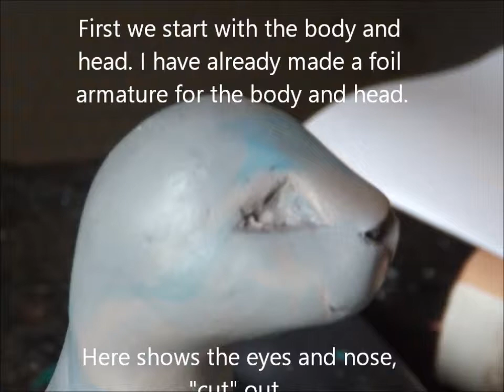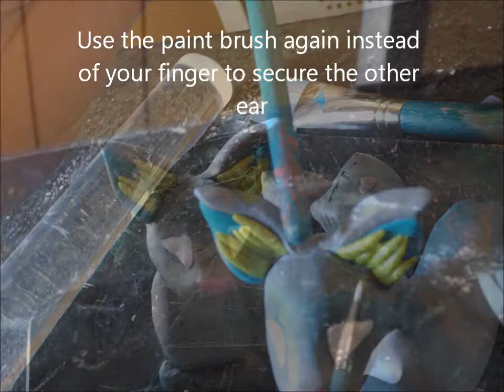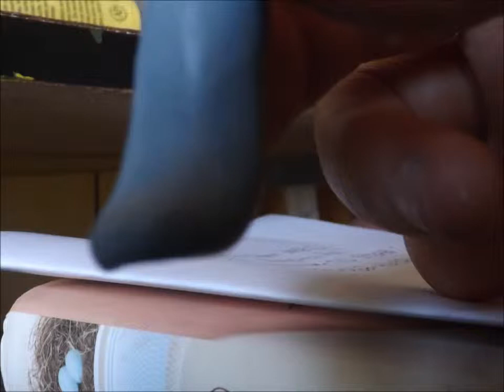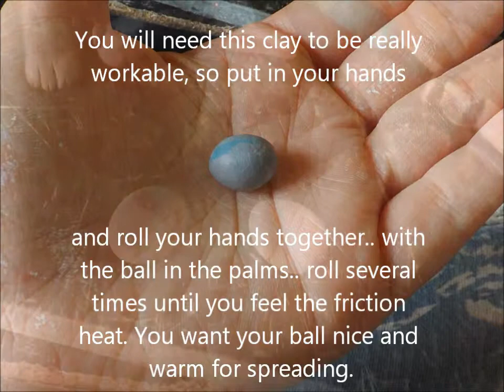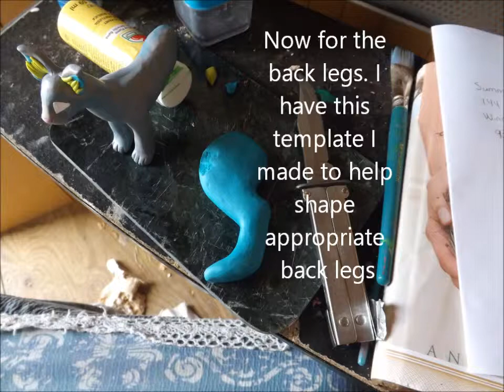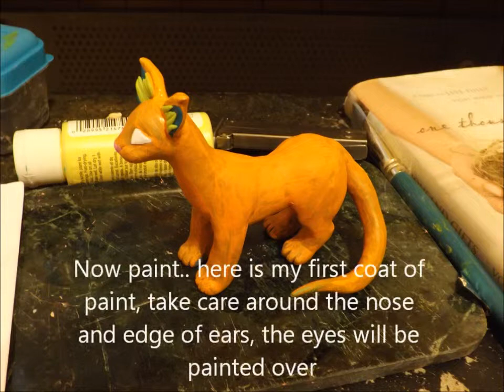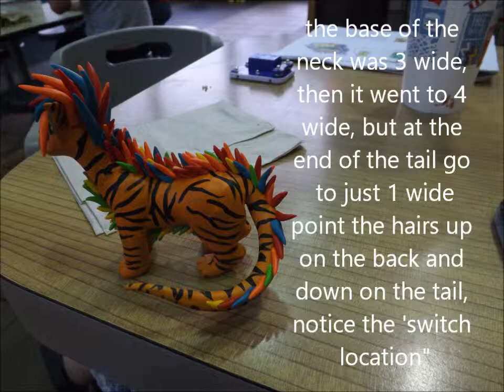A Polymer Clay Tutorial - Ty-roar-a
Have fun sculpting with this literal step by step tutorial on my cat/dragon... Hope you enjoy her!